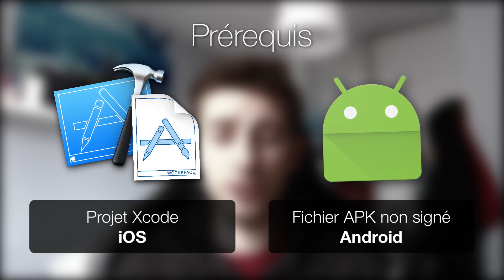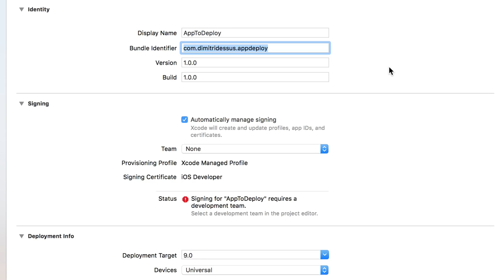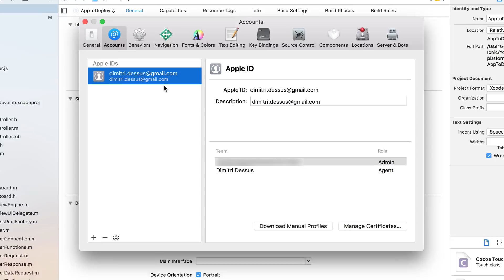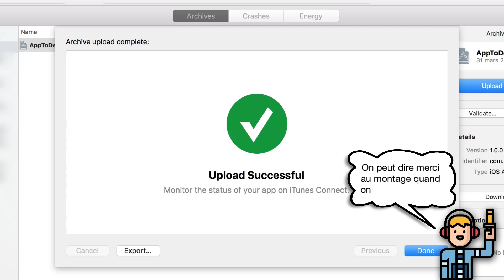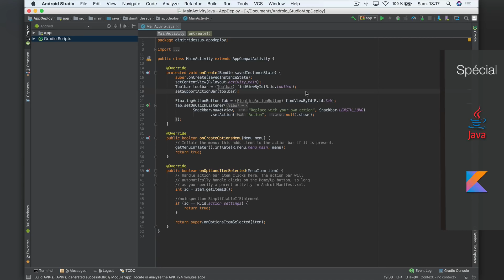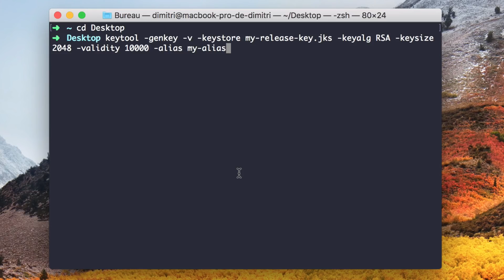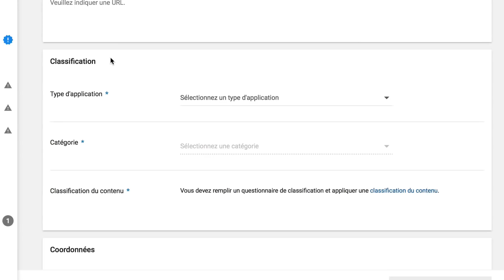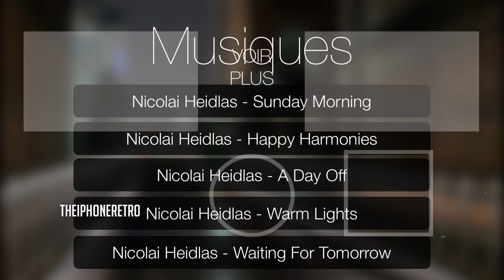Publier une application sur le Google Play Store et l'App Store - Tutoriel COMPLET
Aujourd'hui on se retrouve dans une nouvelle vidéo tutoriel dans laquelle je vous présente comment publier une application mobile sur l'AppStore (iOS) et le Google Play Store (Android)  !

Dans cette vidéo, je vous présente toutes les étapes à réaliser pour mettre en ligne son application mobile iOS et Android sur les différents stores.
J'ai réalisé cette vidéo de manière à ce qu'elle pleinement universelle. Ainsi il est possible de suivre ce tutoriel peut importe la technologie employée:
- Natif (Swift, Objective-C, Java, Kotlin).
- Hybride (Ionic Framework, Native Script, React Native, Onsen UI etc.).

Cette vidéo couvre l'intégralité des manipulations à réaliser aussi bien sur iOS que sur Android.

N'hésitez pas à participer dans l'espace commentaire afin de donner votre avis :)

Icons made by Freepik is licensed by CC 3.0 BY.

► Commandes :

- Keytool
keytool -genkey -v -keystore my-release-key.jks -keyalg RSA -keysize 2048 -validity 10000 -alias my-alias

- Jarsigner
jarsigner -verbose -sigalg SHA1withRSA -digestalg SHA1 -keystore my-release-key.jks app-release-unsigned.apk my-alias

- Zipalign
%%CHEMIN_DU_SDK_ANDROID%%/build-tools/%%VERSION_BUILD_TOOL%%/zipalign -v 4 app-release-unsigned.apk MonAPK.apk

- Apksigner
%%CHEMIN_DU_SDK_ANDROID%%/build-tools/%%VERSION_BUILD_TOOL%%/apksigner verify MonAPK.apk